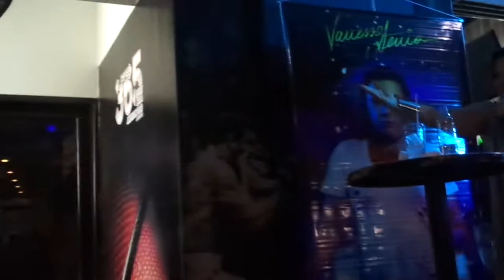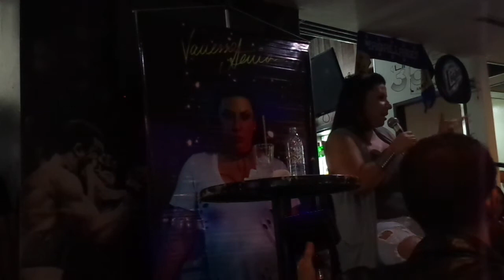Vanessadas intimo en Valencia parte 2